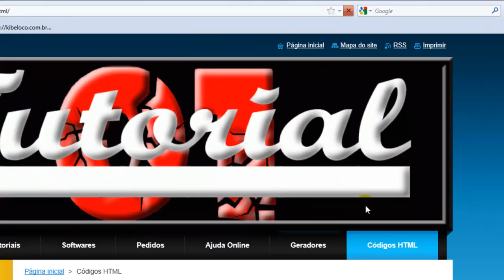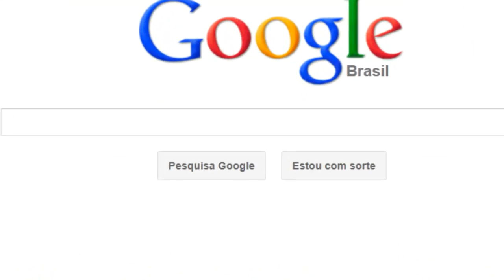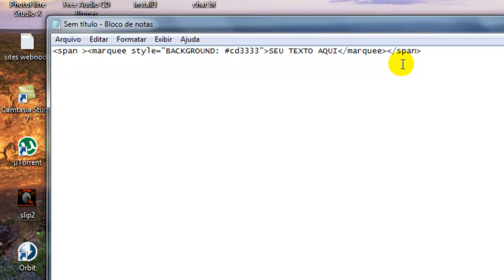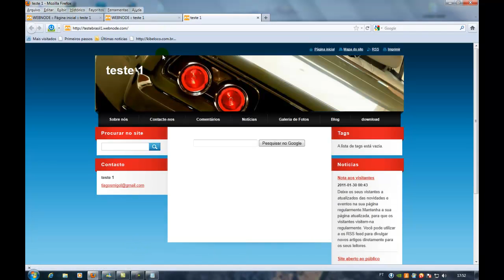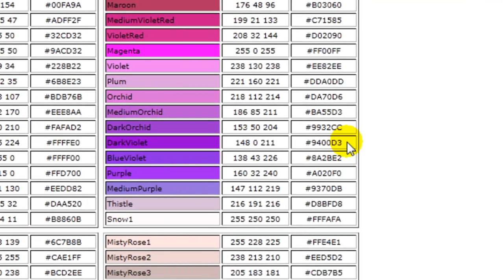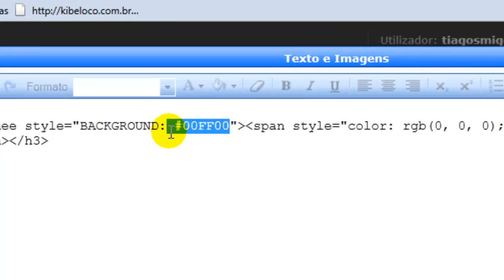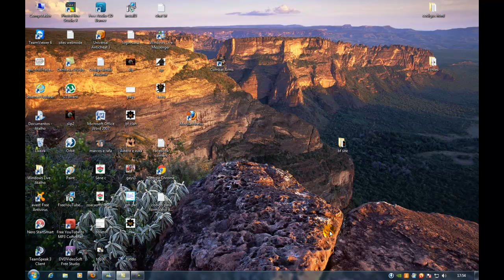Mudando a cor do fundo do código de letras rolantes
Nessa Vídeo-aula ensinamos a mudar a cor do fundo do código letras em movimento em caixa.